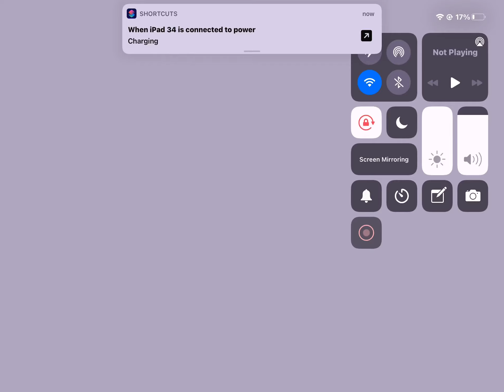Am edit, long love erassia!